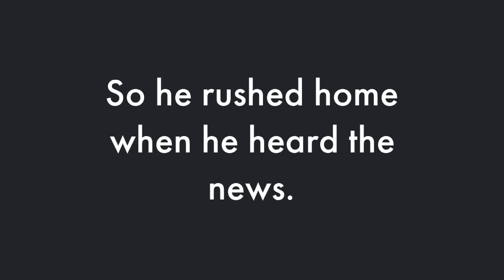Marine Comes Home For Two Very Important Reasons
U.S. Marine Dan Cooley of Perry, N.Y., was deployed in Iraq, but returned stateside to meet his twins, born three months early in Rochester.